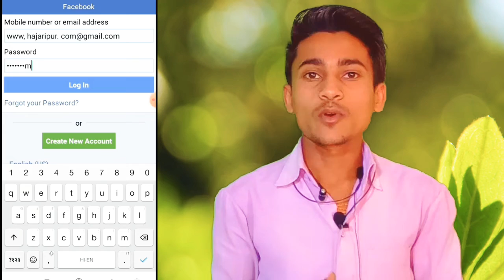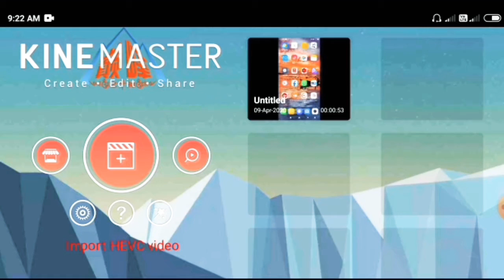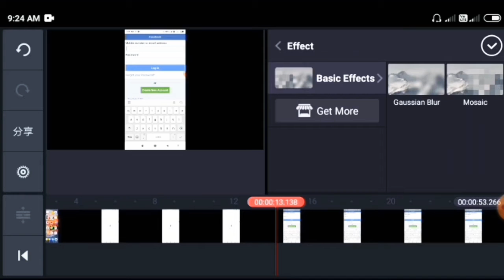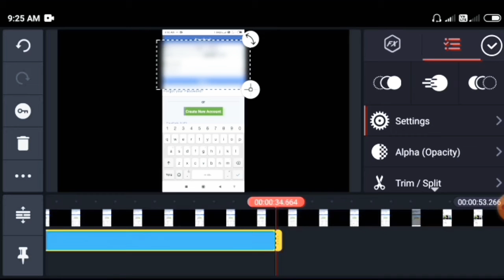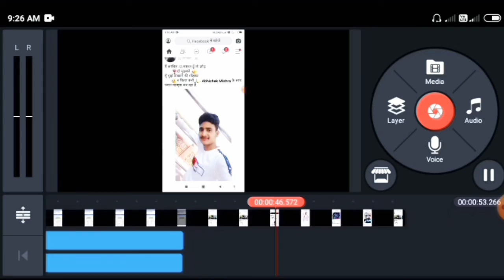How to apply blur effect your video in kinemaster 2020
दोस्तों इस video मे मैंने बताया है कि kinemaster का प्रयोग करके आप अपने वीडियो मे Blur Effect कैसे लगा सकते हैं

दोस्तों इस वीडियो में मैंने बहुत अच्छे से बताया है कि आप kinemaster app से बहुत ही आसानी से वीडियो का background बदल सकते हैं

To dosto video bahut hi intresting hai. Isliye video ko last tak dekhna 🙏🙇

-मुझे पूरा विस्वास है कि आपको video पसन्द आयेगा
👉👉हर प्रकार की technical video पाने के लिए जुड सकते हैं हमारे channel " VK technical bhaiya" मे।।

1. How to apply blur effect in kinemaster
2. How to use blur effect in kinemaster
3. Kinemaster se blur kaise kare 2020
4. kinemaster tutorial
5. Video editing in kinemaster
6. Video ka part blur kaise kare
7. video ko dhundhala kaise kare
8. Aplly blur effect new trick in kinemaster
9. Kinemaster new trick in 2020
10. how to make professional video in kinemaster

👉 BOYA का mic...

🔍About me .⬇⬇⬇
1.- Follow me Instagram 👇👇